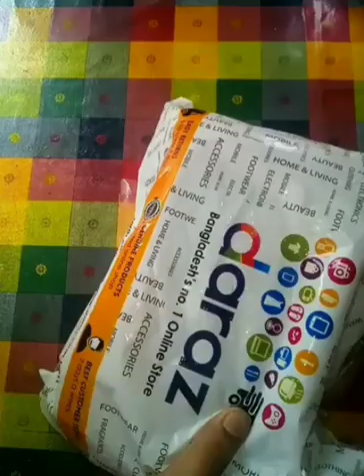KTX-1057 REVIEW AND UNBOXING.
This is our new video. Eneryone watch this video and stay with us.ktx-1057